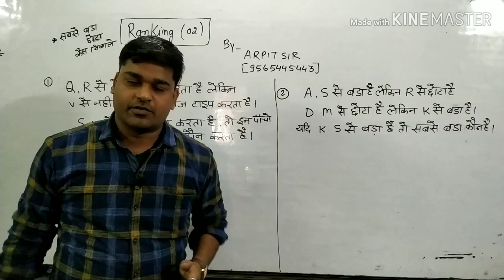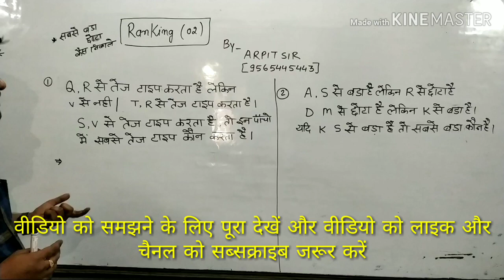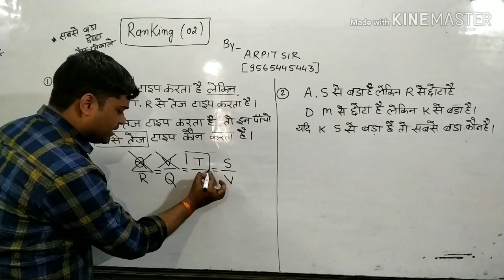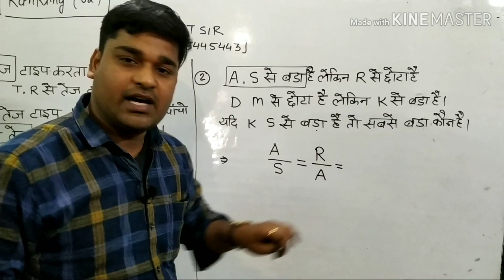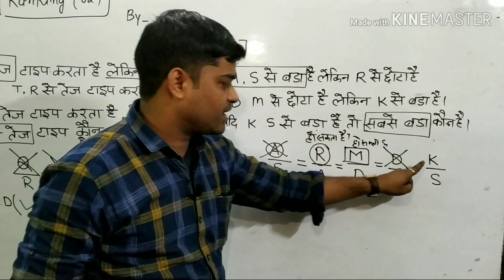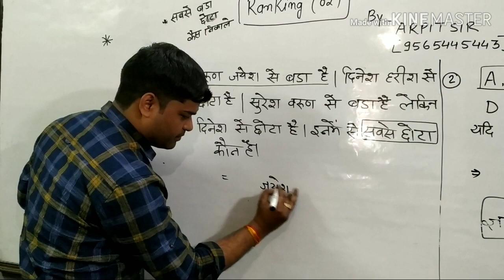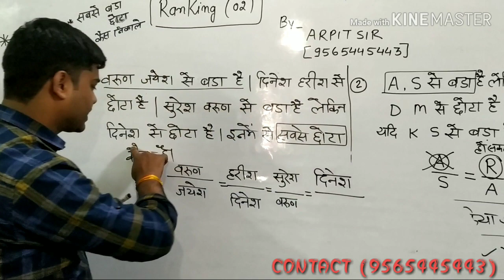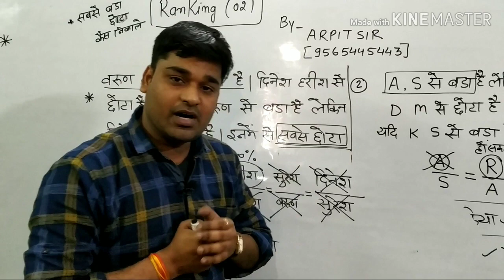Ranking (02)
Individual reasoning Ke BATCH START SSC BANK POLICE RAILWAY अन्य प्रतियोगी परीक्षाओं के सभी वीडियो प्ले लिस्ट SE DEKHE SSC SSC BANK RAILWAY अन्य प्रतियोगी परीक्षाओं के लिए रिजनिंग के सभी वीडियो प्ले लिस्ट में जा करके देखें एसएससी बैंक रेलवे एवं यूपी ट्रिपल एससी की स्पेशल वीडियो reasoning ke offline batch start batch timing 8-9&12-1&1-2&4-5&5-6 startहमारे फेसबुक पेज से जुड़े रीजनिंग ट्रिक्स by ARPIT SIR .

बैंक एसएससी रेलवे यूपीएसआई पुलिस एवं अन्य प्रतियोगी परीक्षाओं के लिए रीजनिंग जीएस तथा हिंदी के स्पेशल बैच प्रारंभ
समर्पित एकेडमी कल्याणपुर कानपुर
अप्रैल से एयर फोर्स एनडीए सीडीएस का स्पेशल बैच प्रारंभ होगा
Full target batch
अन्य विडियो देखने के लिए प्लेलिस्ट में जाएं
प्ले स्टोर पर जाकर के samarpit
ऐप डाउनलोड करें
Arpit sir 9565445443